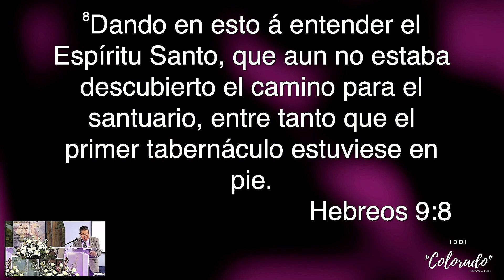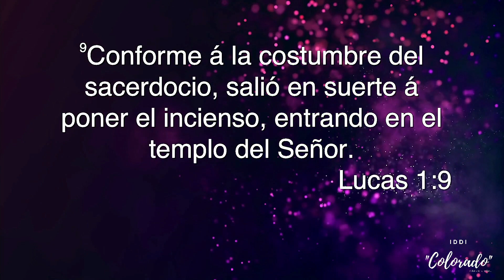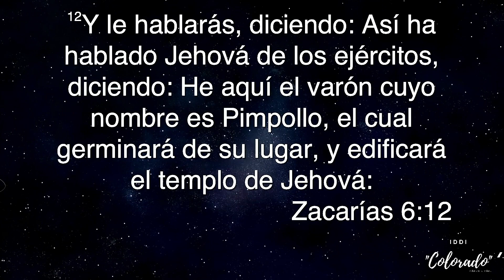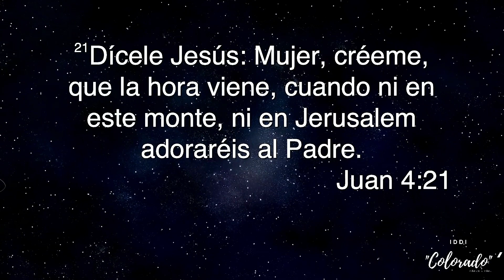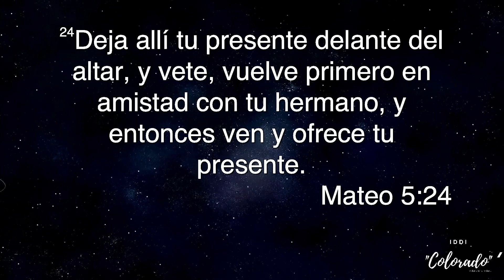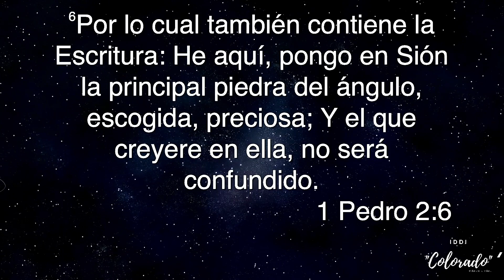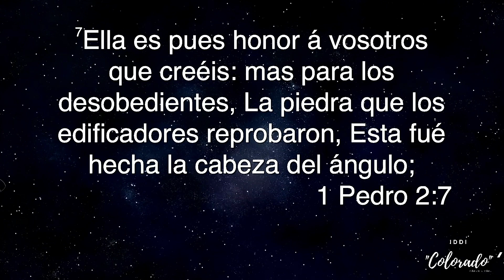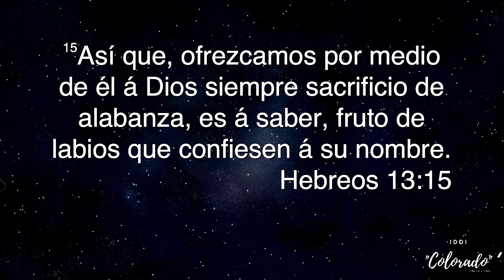IDI COLORADO - 11/11/23 Iglesia De Dios (Israelita)